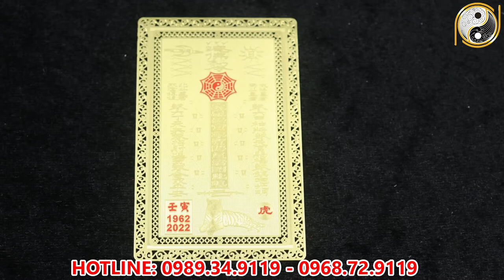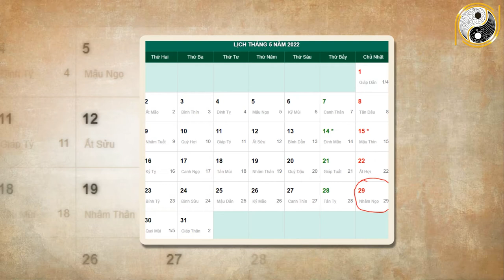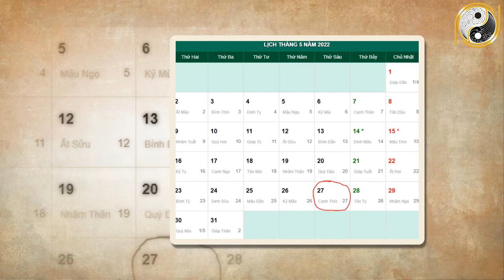Tử Vi Tháng 3 Âm Lịch Nhâm Tuất 1982 May Mắn, Giàu Có PHÁT TÀI GIÀU SANG Hay ĐẠI HẠN VỠ NỢ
01. Linh phù giải hạn
02. Hồ lô hóa giải Ngũ Hoàng
03. Mai Hoa Phú Quý
04. Gương bát quái tinh cầu
05. Kim bài thái tuế 2023
06. Vòng tam hợp Dần Ngọ Tuất
07. Vòng tam hợp Thân Tý Thìn
08. Vòng tam hợp Hợi Mão Mùi
09. Vòng Tam Hợp Tỵ Dậu Sửu
10. Bát bảo tâm kinh
11. Minh Quang pháp bảo cầu
12. Minh Quang pháp bảo lục giác
13. Tỳ Hưu Lộc Tài (Đồng)
14. Tỳ Hưu Khai Vận ( Bạch Ngọc)
15. Bách Niên Tụ Tài ( tụ tài lộc)
16. Song long ngọc ấn ( ấn thăng quan)
17. Kim bài ngũ Lộ Thần Tài
18. Hồ lô bình an ( treo xe)
19. Móc khóa văn xương
20. Ống bút văn xương gỗ đào
21. Bút văn xương gỗ đào
22. Bút văn xương gỗ đào nhỏ
23. Hoa mai kim tiền ( mạ vàng )
24. Các vật phẩm phong thủy khác Tử Vi Tháng 3 Âm Lịch Nhâm Tuất 1982 May Mắn, Giàu Có PHÁT TÀI GIÀU SANG Hay ĐẠI HẠN VỠ NỢ